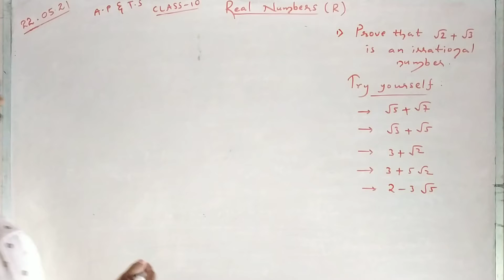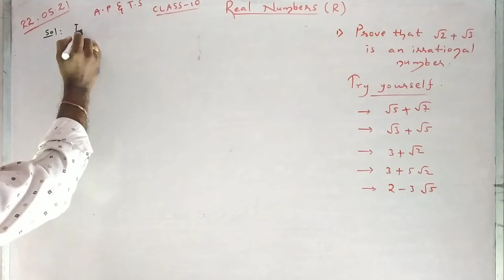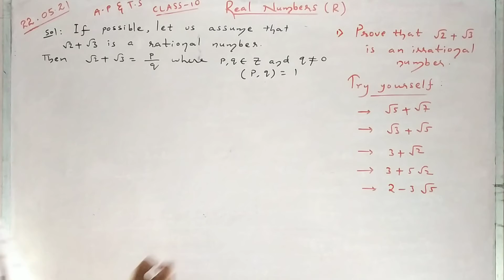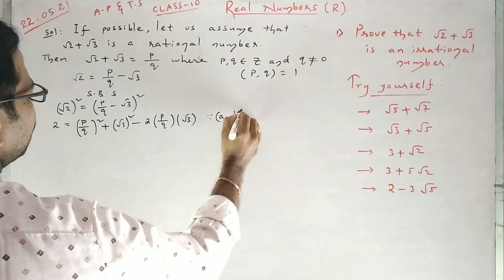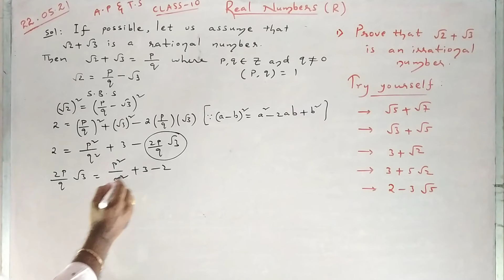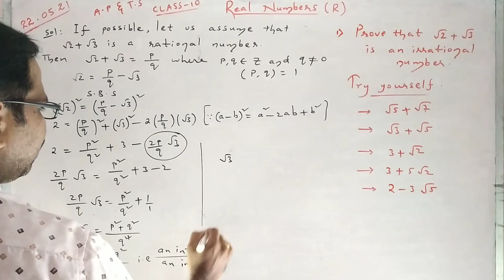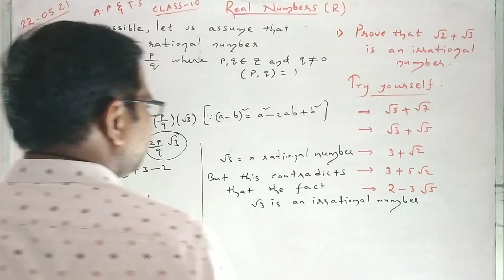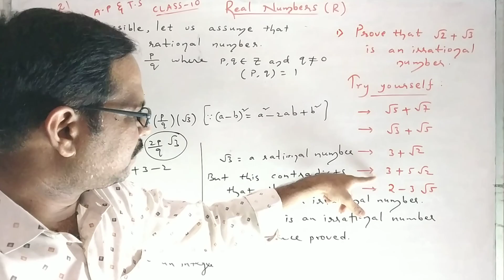A.P&T.S|Class10|Mathematics|Real Numbers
Problems on irrational numbers